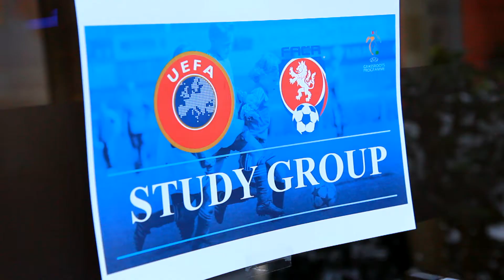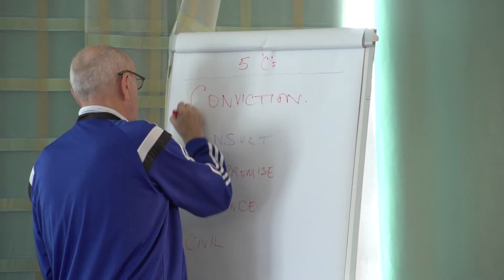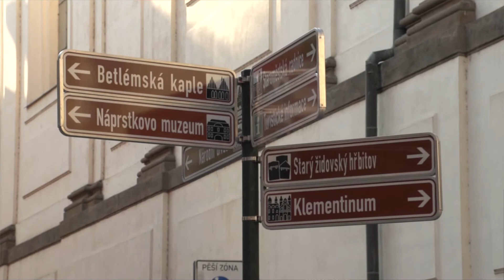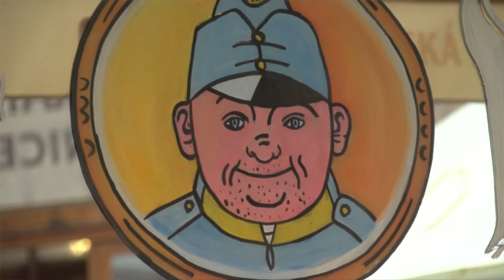Grassroots UEFA Study Group - Prague 20. - 23. 4. 2015